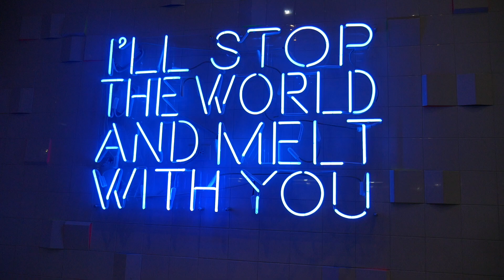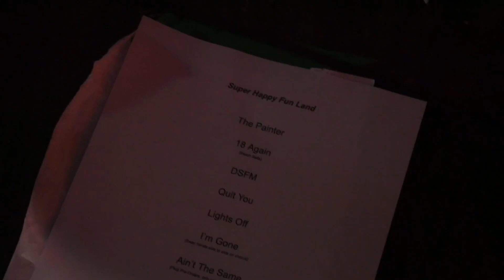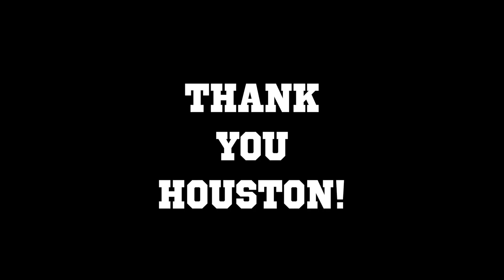Yung Delirious - YES (Episode 2)